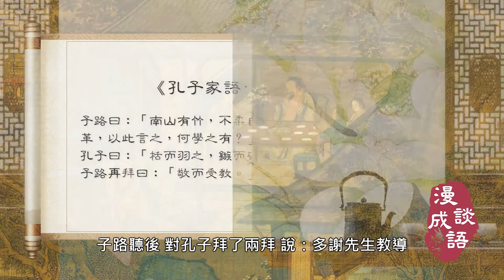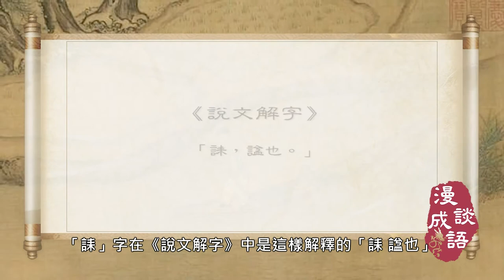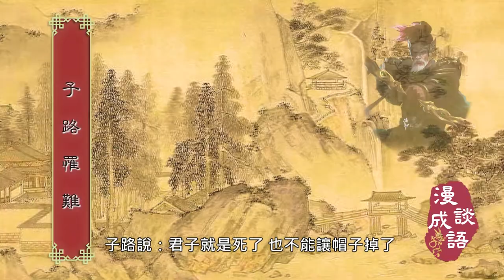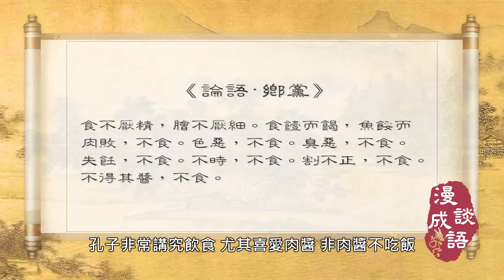負米養親｜🔥🔥和孔子不打不相識的弟子是誰？｜🔥🔥子路做了大官山珍海味為何卻不開心？｜🔥🔥為什麼說子路之死是高貴的貴族之死？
🔥🔥一位孔門十哲之一的弟子，其生為垂範天下的孝子，其死為流芳百世的典範貴族